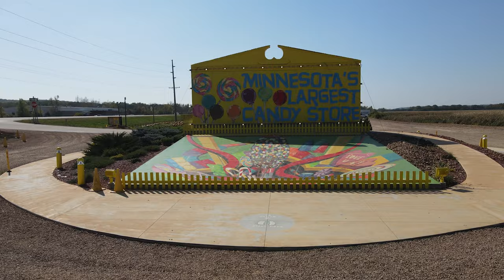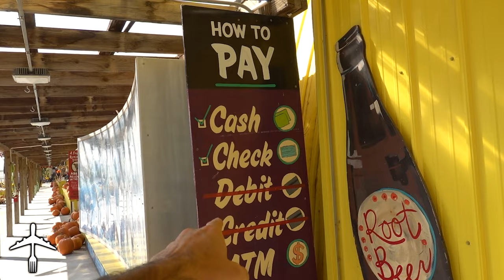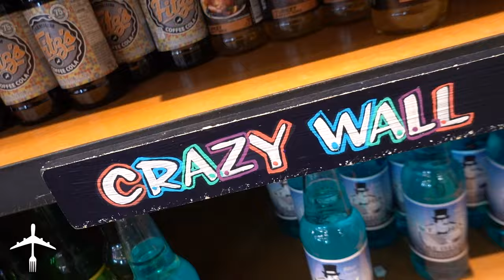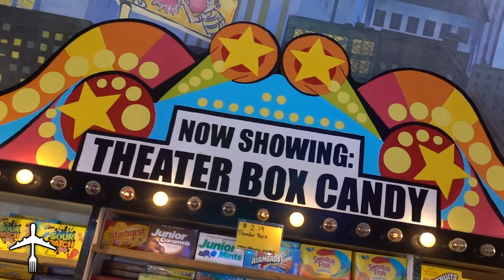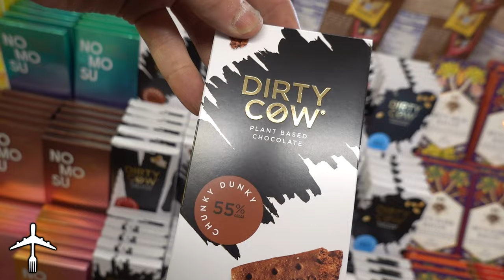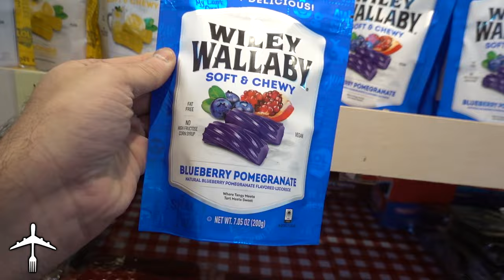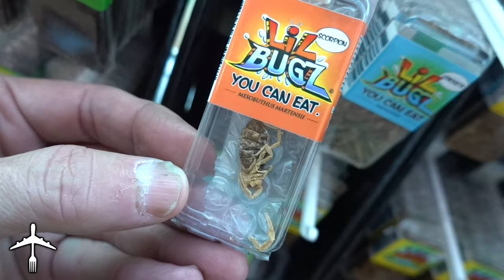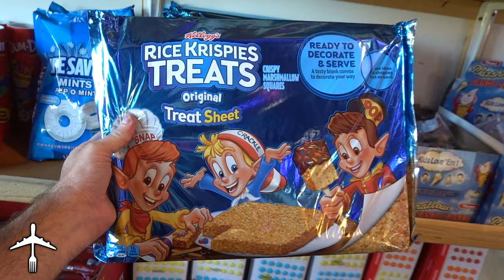YOU WON'T BELIEVE THIS CANDY STORE IN MINNESOTA! 3000 types of CANDY!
This may not be the world's largest candy store, but it is MINNESOTA'S LARGEST CANDY STORE! and an AMAZING CANDY STORE at that! Just in time for Halloween, you'll find over 3,000 different types of candy from hard-to-find nostalgic candies, chocolate, gummies, fresh baked pies, and the world’s largest selection of soda’s, also other snacks and treats like popcorn, pastas, jams, jellies, pickles products, meats, and cheeses. This place is half candy store, half museum and you must see it to believe it!